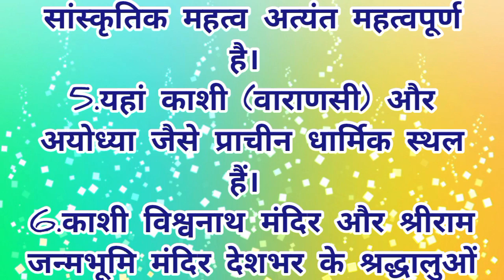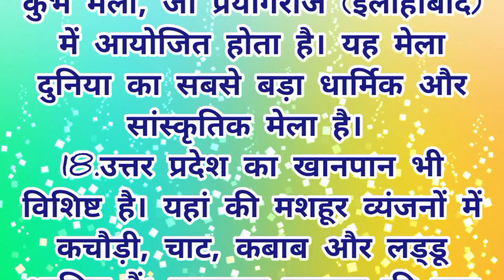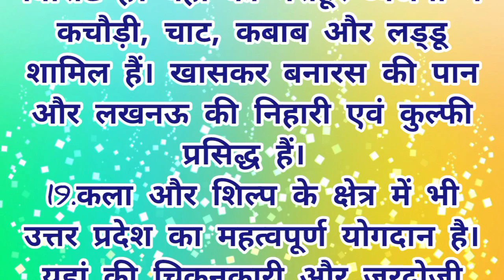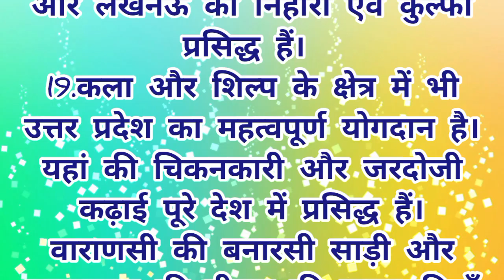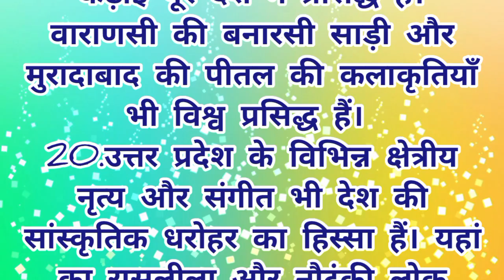उत्तर प्रदेश के बारे में 20 लाइन/20 simple lines about Utter pradesh